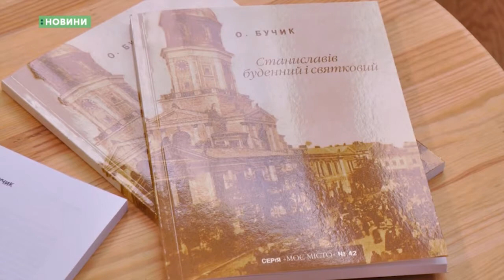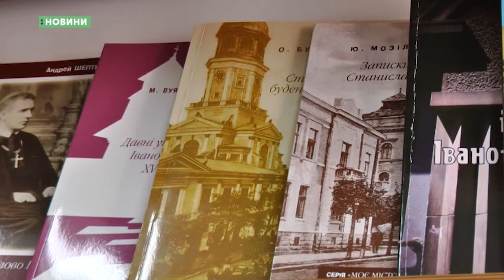23.05.2018. Новини. 7:30